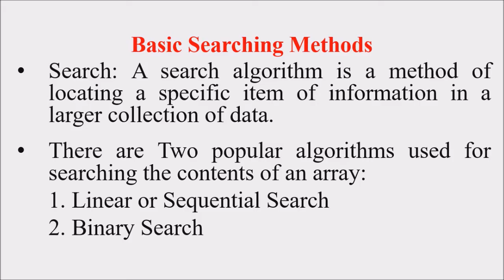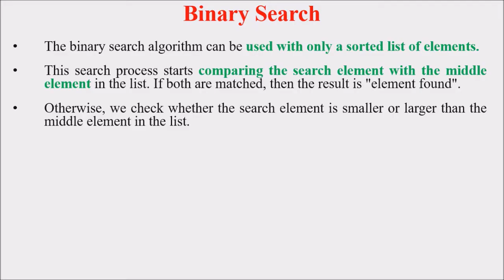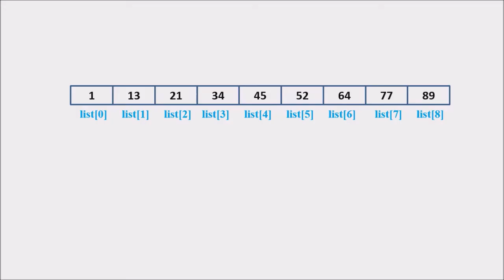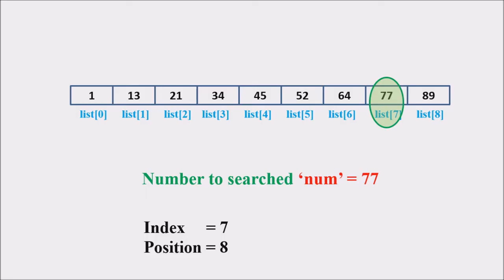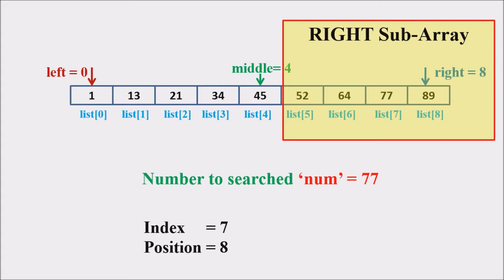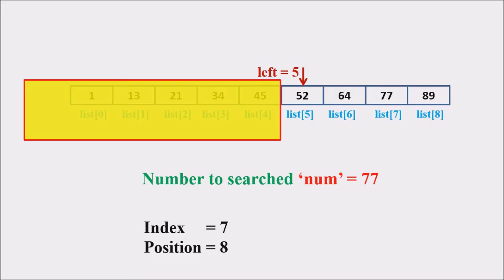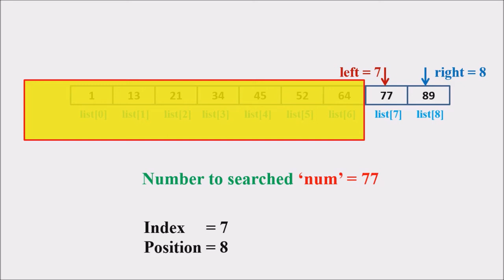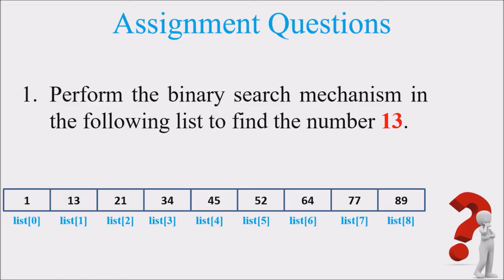Lecture 5 – Binary Search (മലയാളത്തിൽ) –Data Structures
Binary search, also known as half-interval search, logarithmic search, or binary chop, is a search algorithm that finds the position of a target value within a sorted array. Binary search compares the target value to the middle element of the array. It searches a sorted array by repeatedly dividing the search interval in half. Begin with an interval covering the whole array.